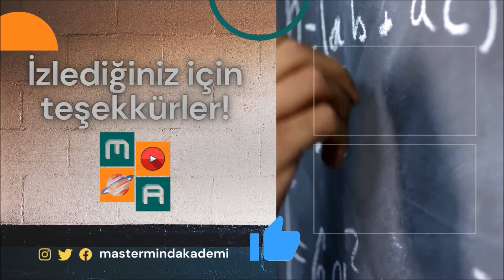Gözlerinize İnanamayacağınız İlginç Bitkiler | Bitkiler Alemi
Kanalımıza hoş geldiniz kıymetli Mastermind Akademi izleyicileri...

Bu videomuzda doğada az rastlanan mükemmel desenli bitkileri derledik. Muhtemelen birçoğunu hiç görmediniz ve çok şaşıracaksınız. Aralarında lahana ve karnabahar bitkilerinin de birer örneği var. Bakalım bu tanıdık bitkileri fark edebilecek misiniz...

Ejder Kanı Ağacı,Dünyanın En Büyük Çiçeği,Dünyanın En Dayanıklı Bitkisi, Desmodium gyrans, çiçek türleri, en güzel çiçekler, Rafflesia Arnoldii, Bitki,Şişe Ağaç, Leş Çiçeği, Welwitschia Mirabilis, Venüs Sinek Tuzağı, Dionaea muscipula, Dans Eden Bitki, mükemmel bitkiler, mükemmel desendeki bitkiler, ilginç doğal olaylar ve ilginç bitkiler, bitkiler hakkında bilgi, bitkiler alemi bu videoda...